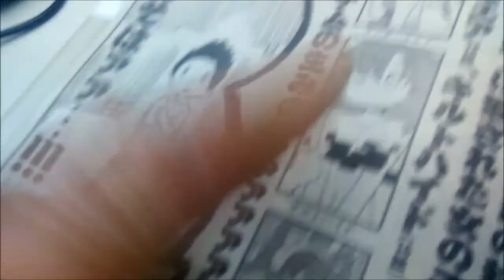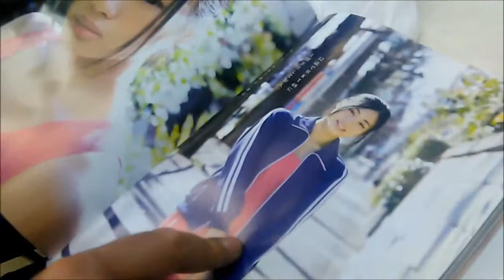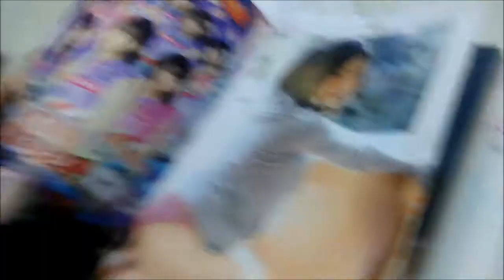We Read "Young Animal" Magazine - ENGLISH IN JAPAN #36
Howard and James are joined by Lindsey for a reading of Japan#'s ever popular "Young Animal" magazine. It's a real page turner